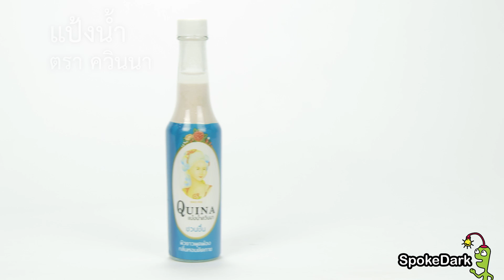ชวนชาวฝรั่งเศสมารู้จักของไทย ๆ กับพี่ชัย EP1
เชื่อชัย SpokeDark : วันนี้พี่ชัยอยู่กับคุณซิลวา สามีชาวฝรั่งเศส เพื่อจะมาแนะนำตำรับความงามของไทยให้คุณซิลวาได้รู้จัก ซึ่งมีตั้งแต่ผลิตภัณฑ์เครื่องสำอาง เช่น สีผึ้ง แป้งน้ำ แป้งน้ำรองพื้น รวมไปถึงสมุนไพรและยาแบบไทย ๆ เช่น ขมิ้น บอระเพ็ด ยาหอม มาดูกันว่าคุณซิลวาจะเดาถูกหรือไม่ ว่าของแต่ละชิ้นคืออะไร